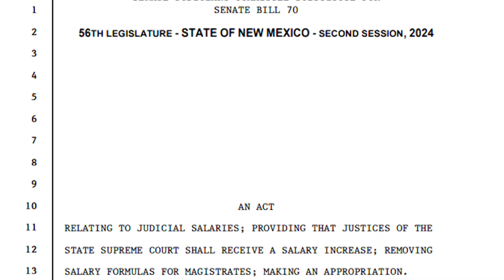New Mexico lawmakers hope third time's a charm for the effort to increase judges' salaries